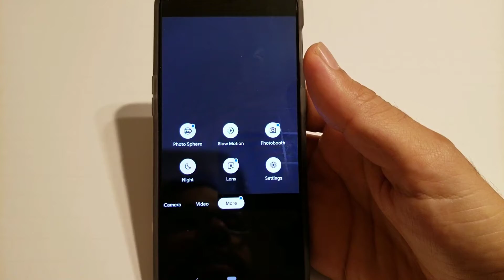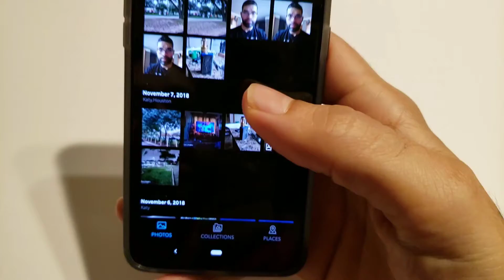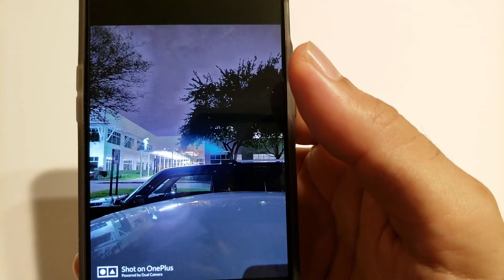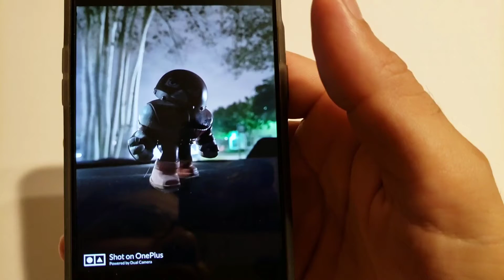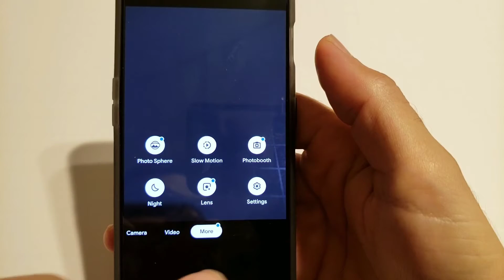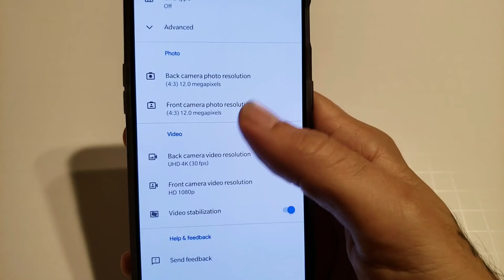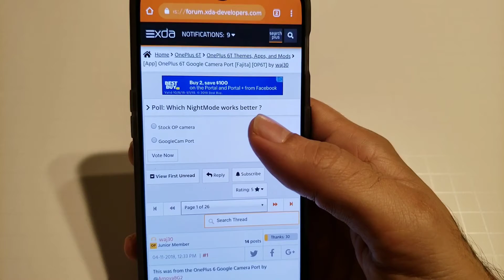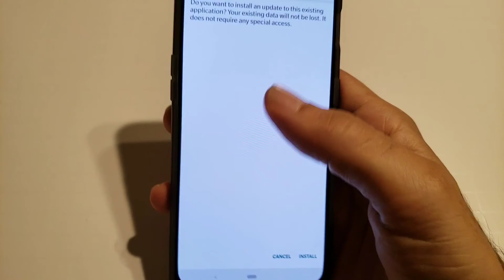One Plus 6T Google Camera Port (T-Mobile Patch)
This is a quick walk through of the Google Camera Port for the One Plus 6T TMobile variant.